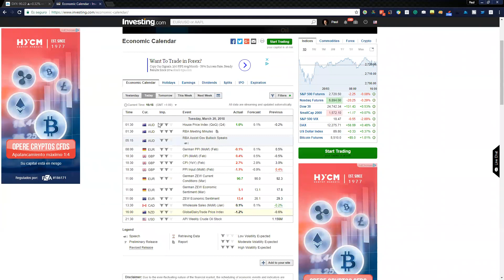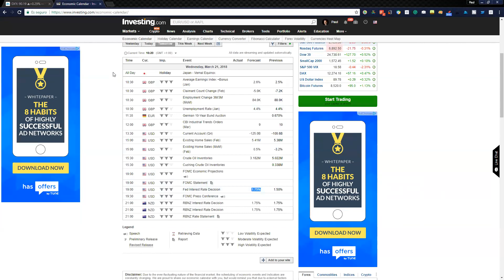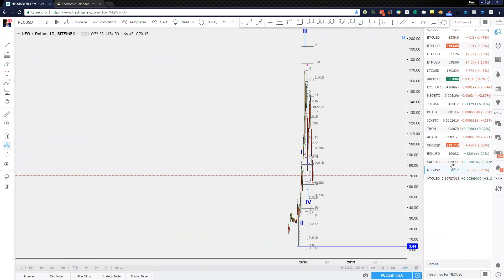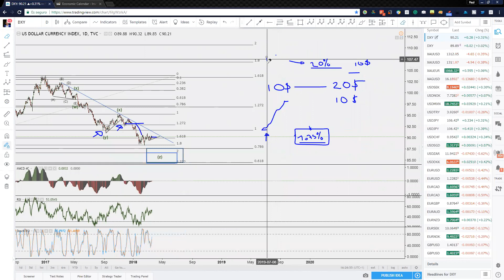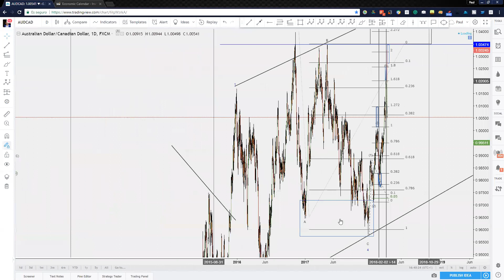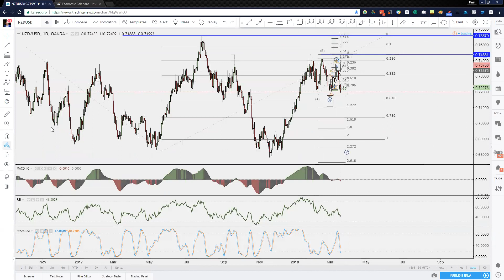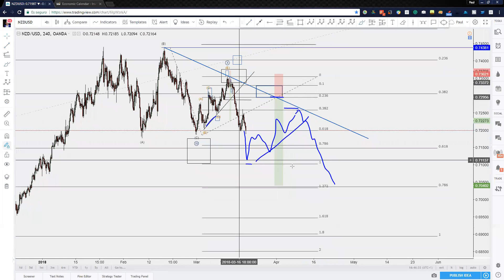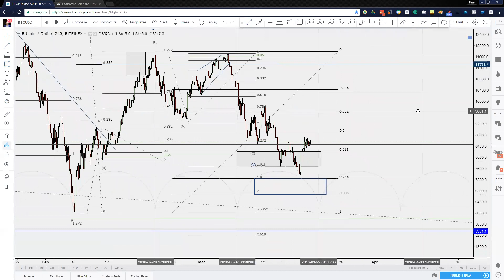Mejor Estrategia Forex Trading, RSI, Stoch, MACD, Ondas y Fibonacci